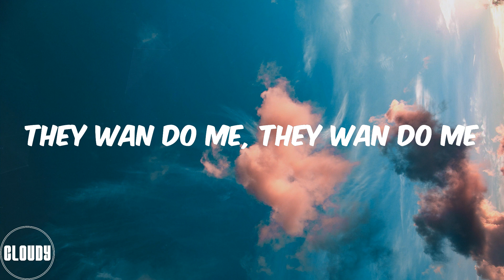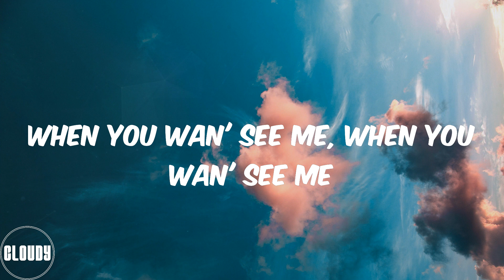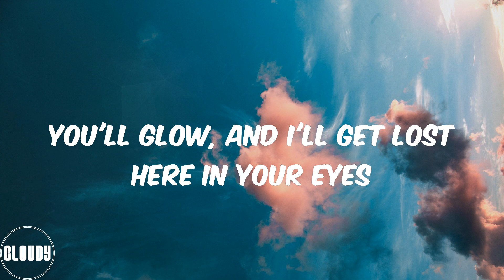Fireboy DML - Peru (Lyrics)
Peru para
Peru para
Peru para
Peru para
Peru para
Peru para
Peru para
Peru para
Peru Peru para
I'm loo
Peru para
Peru Peru para
I'm loo
Peru para
Peru Peru para
I'm loo
Even Peru don dey para
Peru para
Peru Peru para
I'm loo
Peru para
Peru Peru para
I'm loo